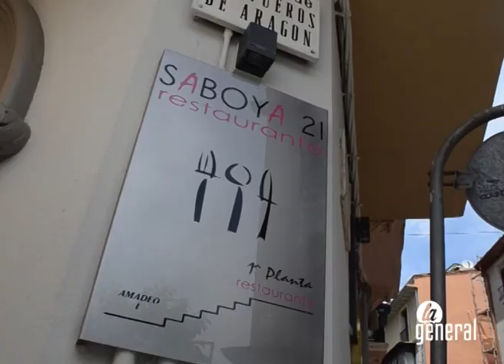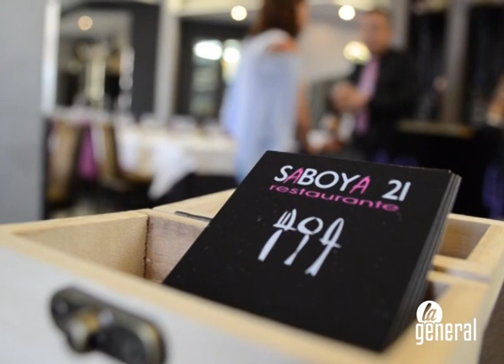Restaurante 'Saboya 21' cumple diez años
El restaurante Saboya 21 cumple diez años y lo hace convertido en un referente de la restauración en la comarca de Tarazona. Con capacidad para casi cien comensales, y una ubicación inmejorable, Saboya 21 supuso toda una revolución para la hostelería de Tarazona. En su cocina abundan  productos de la tierra, algunos tan nuestros como las setas o la trufa.